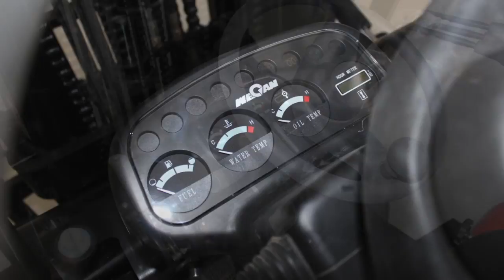Forklift With 3 Stage Container Mast and Diesel Engine.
This video is about the Wecan 3.5 Tonne Diesel Forklift with container mast. Contact Machinery Direct for more information on 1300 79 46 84